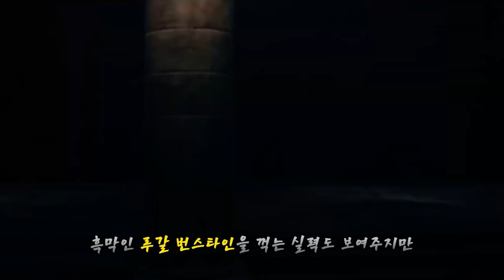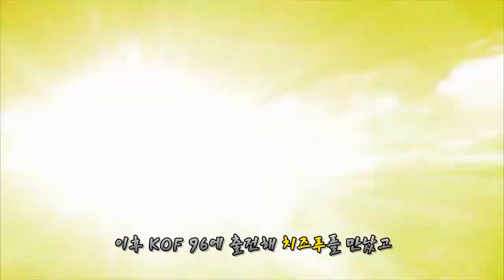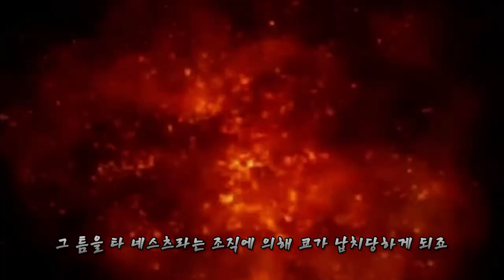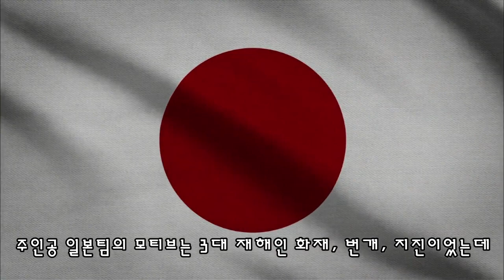[KOF] 일본 팀 이야기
킹오브 파이터 쿠사나기 쿄, 니카이도 베니마루, 다이몬 고로 KOF 캐릭터 스토리 리뷰